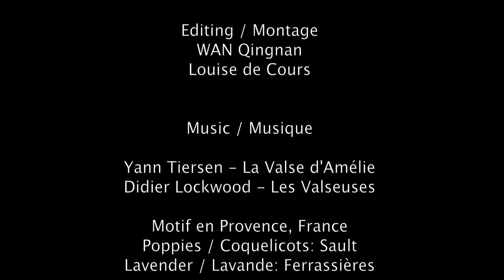Painting in Provence - Galerie Imbert 2011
Painting in Provence with Petru Bat and Frank Janca, two artists at Galerie Imbert (Aix-en-Provence, France). One day in the lavender fields and poppy fields in the south of France.
Petru Bat comes from Moldavia, lives in Paris, and Frank Janca is American, living in Mississippi (USA), they come to Provence to paint. They paint motifs for the Gallery Imbert (Galerie Imbert in French) in Aix-en-Provence.